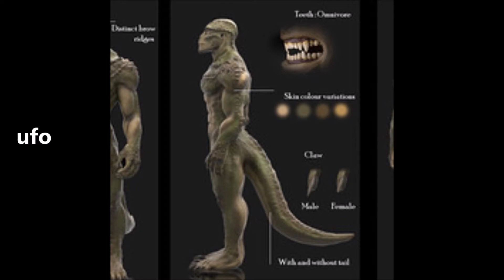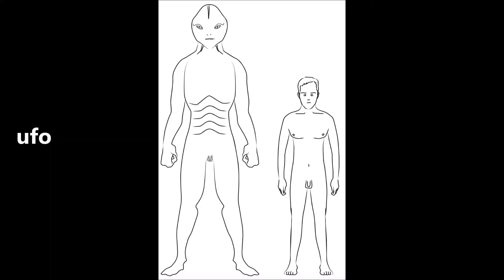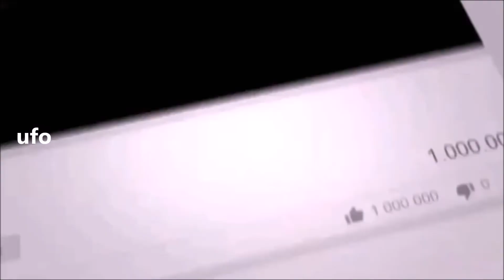reptilian alien sighting in Spain in 1968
The Serpent Men, reptilian humanoids who can project illusions of human form, appeared as villains throughout Robert E. Howard's King Kull stories starting in 1929 as well as in the linked Cthulhu Mythos. Edgar Rice Burroughs' Pellucidar series featured primitive dinosaur-descended humanoids living in the Hollow Earth called the Horibs or snake-men in his 1929–1930 crossover Tarzan at the Earth's Core. These almost simultaneous inventions originated the modern reptilian humanoid trope.[3][4][5][6] In the 1980s, the animated television series Dino-Riders feature a race called the Rulons, of which some individuals were reptilian humanoids, that served as the main antagonist to the protagonist Valorians upon which the series is based. Merchandise based on the series included several series of toys, among which they included replicas of the reptilian Rulons

ufo in india, aliens in india, ufo india, ufo channel in india, aliens channel in india